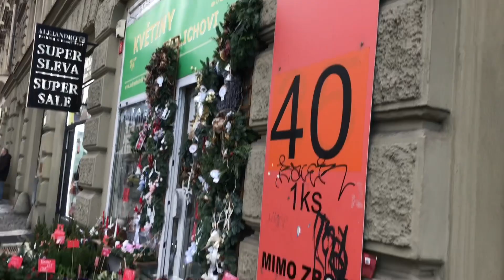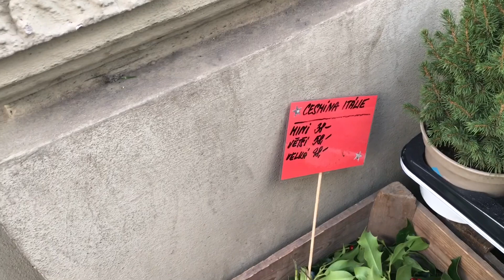Поїхала За Подарунками! Скоро Різдво!